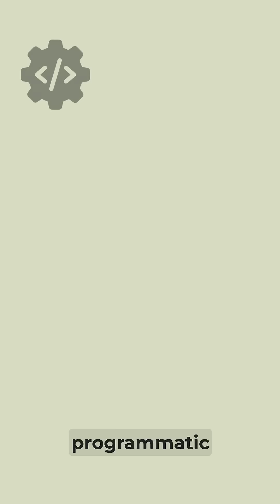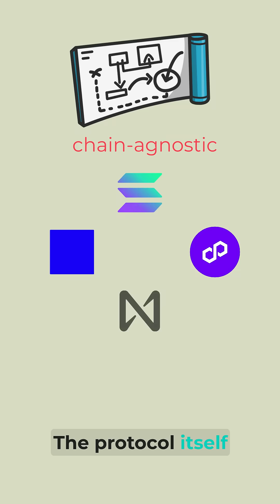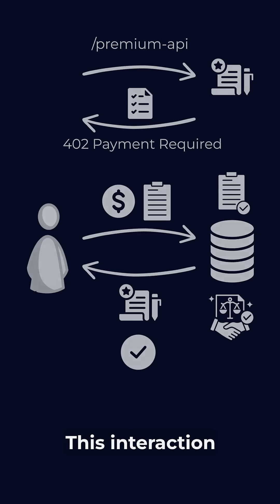x402 Explained in 2.5 Minutes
x402 isn’t just another payment layer; it solves a 25-year gap in the internet’s foundation by finally putting HTTP 402 to work.

x402 is an internet-native payment protocol created by Coinbase. It repurposes the long-unused HTTP 402 "Payment Required" status code, which was originally reserved for digital cash payments in 1999 but never implemented.

X402 is an open payment standard that allows services to charge for access to their APIs directly over HTTP.